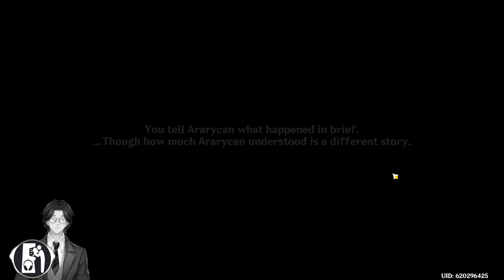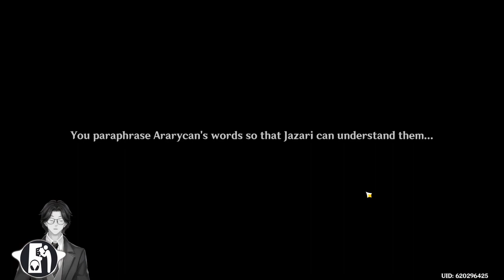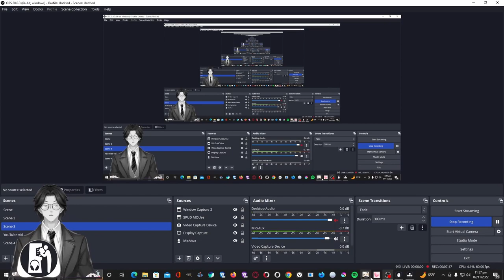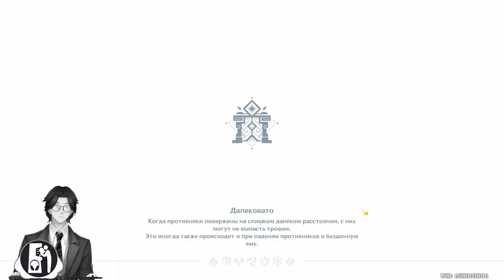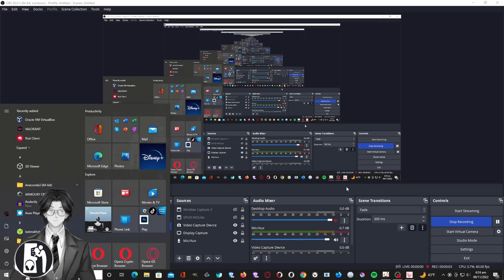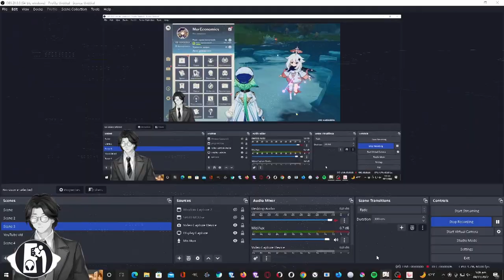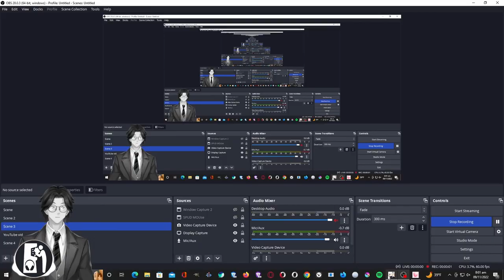The American Language by H. L. Mencken : Part 1: Audiobook Gaming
"It was part of my daily work, for a good many years, to read the principal English newspapers and reviews; it has been part of my work, all the time, to read the more important English novels, essays, poetry and criticism. An American born and bred, I early noted, as everyone else in like case must note, certain salient differences between the English of England and the English of America as practically spoken and written—differences in vocabulary, in syntax, in the shades and habits of idiom, and even, coming to the common speech, in grammar. And I noted too, of course, partly during visits to England but more largely by a somewhat wide and intimate intercourse with English people in the United States, the obvious differences between English and American pronunciation and intonation. Greatly interested in these differences—some of them so great that they led me to seek exchanges of light with Englishmen—I looked for some work that would describe and account for them with a show of completeness, and perhaps depict the process of their origin. I soon found that no such work existed, either in England or in America—that the whole literature of the subject was astonishingly meagre and unsatisfactory." - Summary by Mencken (Preface)

Genre(s): Literary Criticism, Writing & Linguistics

Language: English